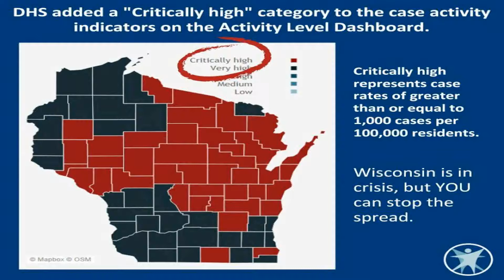Wisconsin creates critically high coronavirus activity category amid surge in cases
Wisconsinhealth officials on Wednesday announced a new critically high category for coronaviruscase activity amid an alarming surge in cases. Case activity combines caseburden and trajectory, per state health officials, and all but seven counties in Wisconsin were in the critically high category as of Thursday morning. Far too many of our communities are in a dire situation, Julie Willems Van Dijk,deputy secretary of Wisconsin Department of Health Services, said in a news release.  To put these new data in perspective, Wisconsin is now seeing more average cases per day than New York City did at the peak of its surge last spring. Indeed, on Wednesday, Wisconsin reportedover 7,000 new daily cases; whereas New York City saw a high of over 6,300 reported cases in early April. CORONAVIRUS-RELATED FACE MASKS PROTECT THE WEARER, TOO: CDC SAYS IN UPDATED GUIDANCEThe health department says Wisconsins case activity level has been critically high since Oct.  28; the state surged above the "critically high" threshold of 1,000 cases per 100,000 people at 1,311 cases, per the data.  Health officials said the new category was also intended to help local officials in decision-making to fight the virus. Van Dijk said public health officials can no longer keep up with contact tracing amid the surging cases, which is a tactic used to disrupt the chain of virus spread. In late October, North Dakota health officials asked residents to conduct their own contact tracing as a surge in virus cases left contact tracers in the state overwhelmed and strapped for resources. The Midwest has been particularly hard hit, though cases are rising across 49 states, the Associated Press reported. CORONAVIRUS SURGES ACROSS MIDWEST STRAIN STAFFING, INTENSIVE CARE CAPACITYThe news about Wisconsins new "critically high" category comes just oneday after hospitals within the Mayo Clinic Health System in the northwest region of the state reached 100%